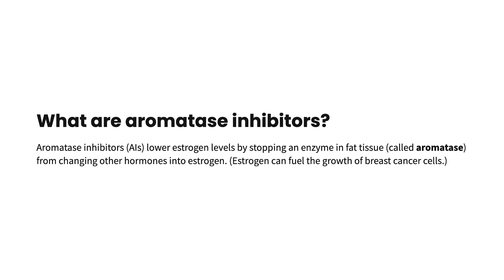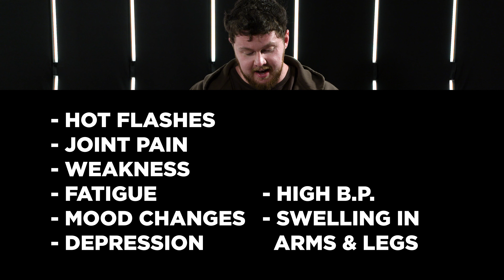Femara (Letrozole) AI Overview | Wouldn't Recommend THIS to Many Bodybuilders... [PEDucation]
The 39th episode of the PEDucation series, Russo talks about the anti-estrogen aromatase inhibitor compound, letrozole. And how its insane strength in mitigating estrogenic side effects that are commonly faced when taking anabolic steroids, such as gynecomastia and water retention.